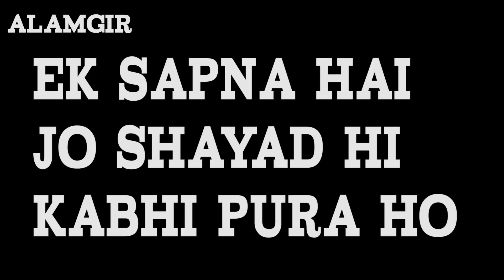PAKISTAN KA EK DEEWANA MUHAMMAD ALAMGIR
1947 को जब जब हमने पढ़ा या किसी से सुना तो जो कहानियाँ या जो बातें हमारे सामने आई वो सब झूठी और बेमानी निकली इन वीडियो के सामने, जिन वीडियो में वो बातें  ये बुजुर्ग हमें सुना रहे है, तो सच्ची और पक्की बातें जो सही है 47 के बारे में वो यहीं है जो आप देख रहे है